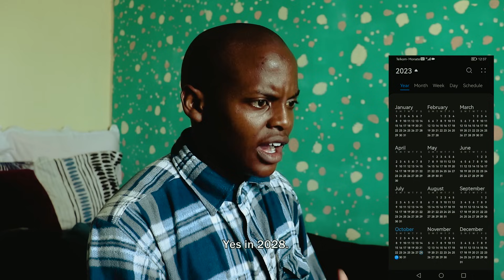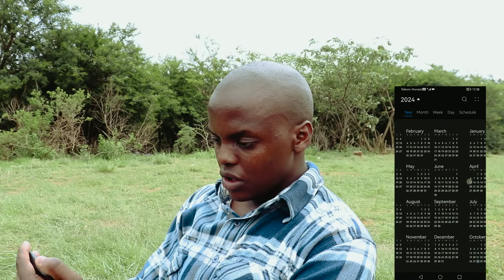Lokshin Life _Time travel (Episode 16)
This is the 16th episode of the series called Lokshin Life